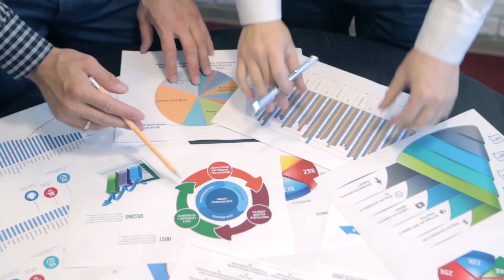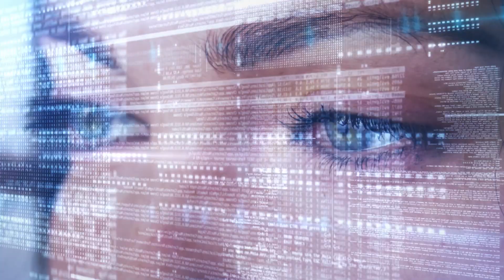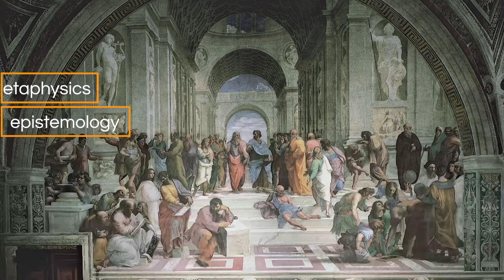Neil deGrasse Tyson: The Simulation is REAL and Post-Humans are The Masters. JWST Reveals.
Remember The Matrix, that groundbreaking movie that delved into post-human thinking and philosophy? In this alternate reality, humanity is trapped within a simulated world, questioning the very fabric of existence. Well, scientists now suspect it wasn't just fiction. According to astrophysicist Neil deGrasse Tyson we might be living in a cosmic simulation. And now the James Webb telescope unravels the truth of our existence.
So, are we merely puppets in a digital matrix manipulated by beings from other cosmic worlds?
Let's uncover the truth behind this mind-bending simulation!

::Chapters::
00:00 Introduction
01:06 Living in a Cosmic Simulation
06:19 Transhumanism and James Webb Telescope
08:35 Are we Living in Virtual Reality?